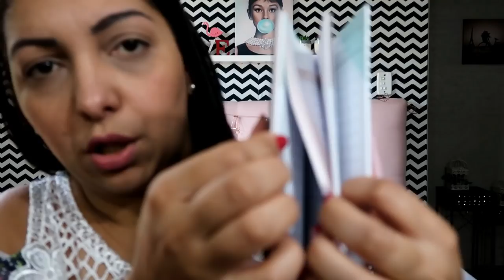VLOGÃO NOSSO ANO NOVO, PLANOS PARA 2019, ABRI MEU CORAÇÃO PARA VOCÊS- Por Cah Almeida